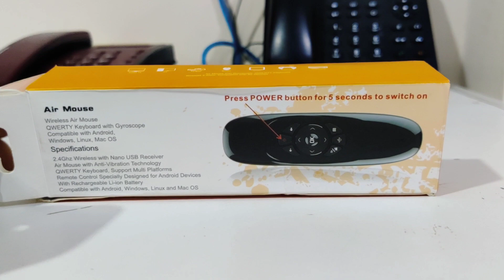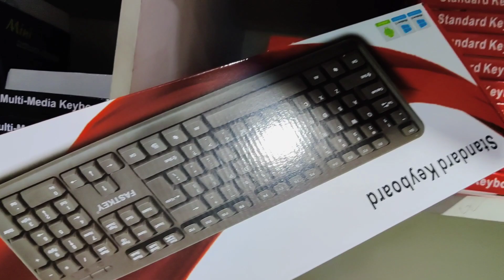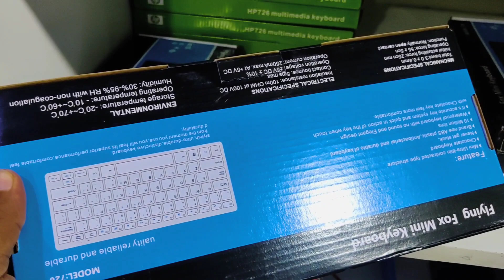Wireless Mini Keyboard in the world 2.4 GHz. Air Mouse Technology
H20 2.4GHz Wireless Mini Keyboard with Backlight Touchpad Air mouse IR Leaning Remote control for Andorid TV Box PC and Smart phone.

Features:

1.Easy to use:Plug and play, no need to install software with the USB receiver on the back of the keyboard.

2.Auto-rotation:It features flip automatic switching, you can use the touchpad and keyboard modes by flipping the keyboard.

3.High sensitivity:High sensitive touchpad for easy and accurate manipulation, better the different sizes of screen.

4.IR Learning:It features infrared radiation and self-learning function, convenient for using.

5.Portable:Small and light, portable design makes it easier to be taken anywhere, meeting, speech, home entertainment, etc.

Description:

1.The red indicator in the upper right corner of the touchpad can show the current touch direction.

2.2.4 GHz mini wireless keyboard, enjoy the distance over 10 m.

Specifications:

Color:Black
Operating range: over 10 m
Operating voltage: 3.3 V
Operating current: 20mA
Battery type: 280 mAh lithium-ion battery (included)
Charging time: 2 hours
Working hours: 14 hours

Package Included:

1 x Mini wireless keyboard
1 x USB cable
1 x USB receiver
1 x User manual in English and Chinese